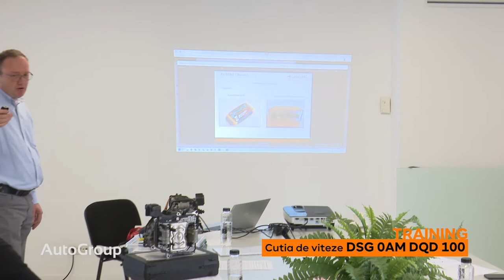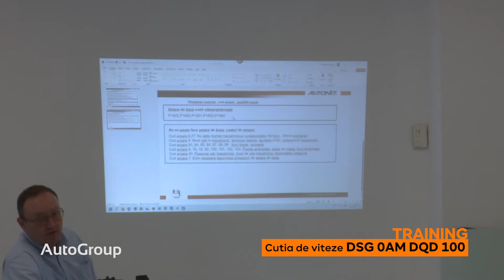Cutia de viteze DSG 0AM - curs Autonet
▶️ Imagini de la ultimul curs susținut la AutoGroup Roman de către Adrian Bârlă, trainer Autonet
⚙️ Tema cursului: 𝐂𝐮𝐭𝐢𝐚 𝐝𝐞 𝐯𝐢𝐭𝐞𝐳𝐞 𝐃𝐒𝐆 𝟎𝐀𝐌
Obiective:
» Prezentarea tehnologiei Dual Clutch
» Modul de funcționare a cutiei DSG
» Diagnoza, parametrii, adaptări, tester de diagnoză
» Piese de schimb, întretinere și reparație
» Procedura de înlocuire cu măsurătorile necesare pentru ambreiaje și mecatronic
» Probleme specifice întâlnite în practică
» Dispozitive și scule utilizate